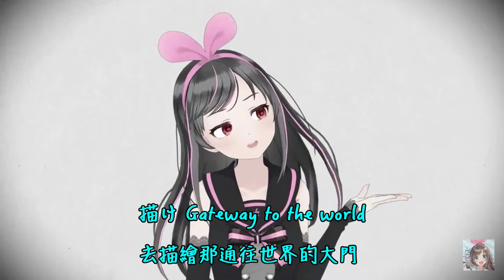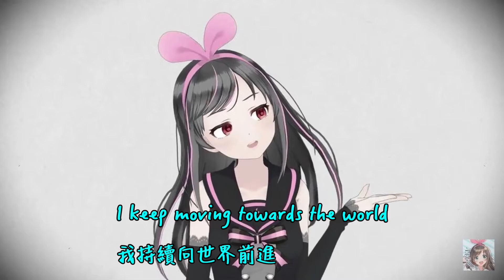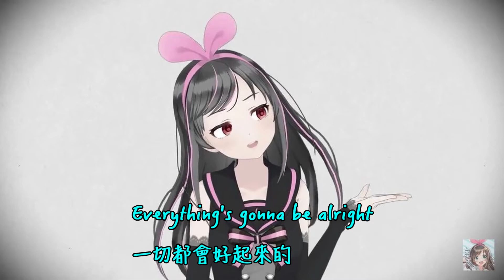(中日翻譯)Kizuna AI - melty world Covered By Black AI キズナアイ(ブラック)(1080p)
版權一律屬於: A.I.Channel  Kizuna AI TeddyLoid
小弟我只是基於想和大家一同分享的初衷，才製作此影片，絕無營利用途。
若有侵權，請在影片下方或是寄信的我的信箱，我會盡速移除並下架影片的，感謝
圖片來源:截圖
演唱:絆愛
作曲:TeddyLoid
作詞:Kizuna AI
編曲:TeddyLoid
收錄專輯:hello, world